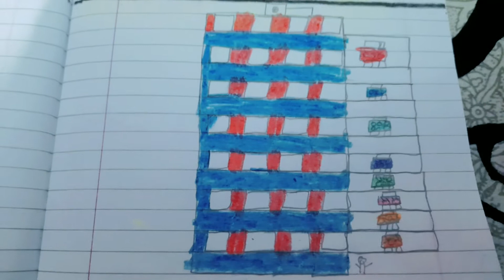Aaj to dadi👵 ka makeup kr k rahunga 🤣🤣🤣|Ishan & Mom vlog 👩‍👦| Ishan Educational Channel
4  SEPTEMBER 2021

AAJ  TO  DADI👵  KA  MAKEUP  KAR KE HIN RAHUNGA 🤣🤣🤣

ISHAN  &  MOM  VLOG 👩‍👦

HAVE A GREAT  DAY  DEAR  FRIENDS 🥰